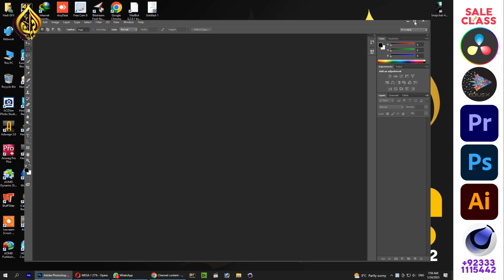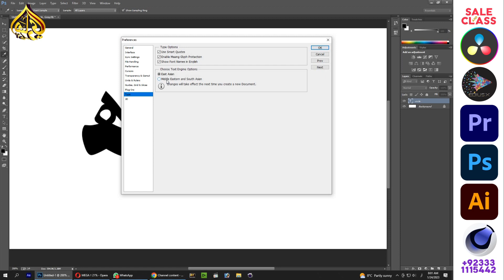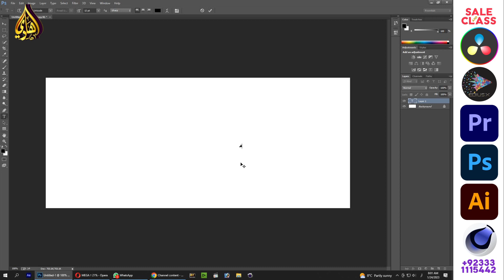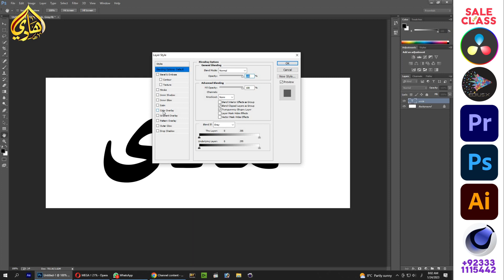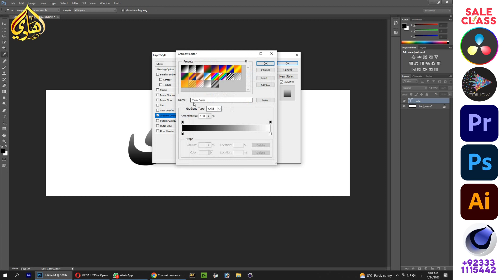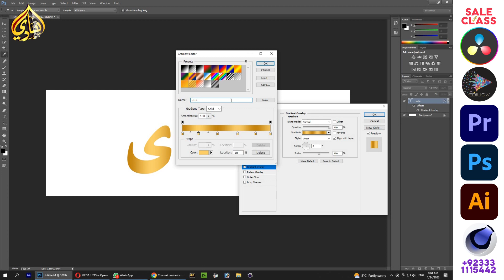How To Write Urdu Veary Easy in PS Photoshop Create Hadi Vfx